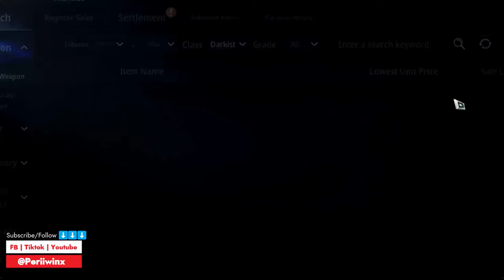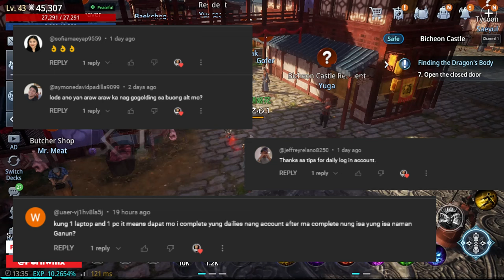MIR4 Beginner's Guide to Proficient Gold Farming: 5 Tips for New ALT!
If you're new to MIR4 and struggling to accumulate gold, this video is a must-watch. Discover the fundamental strategies and expert tips that will kickstart your journey towards becoming a wealthy player in no time!